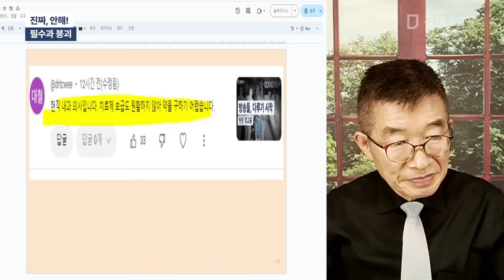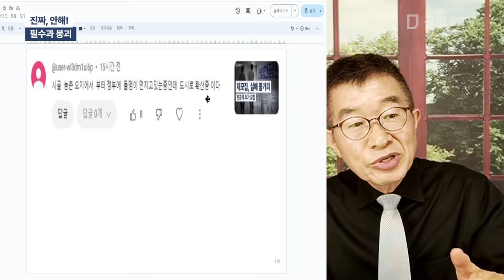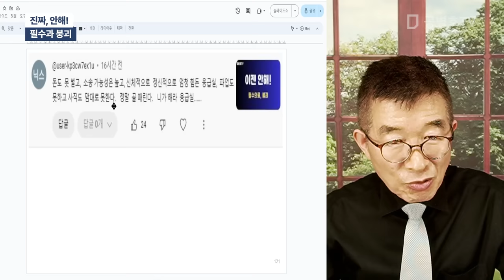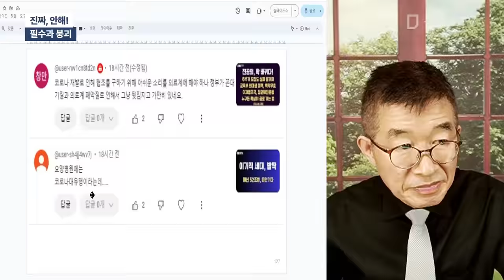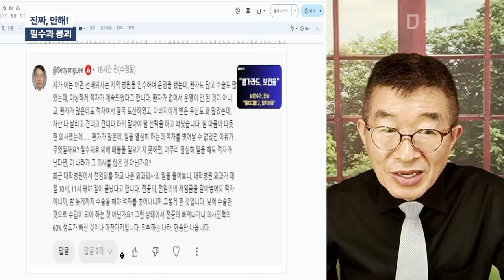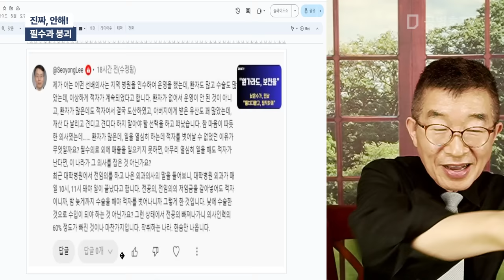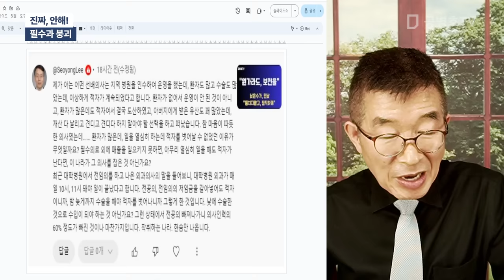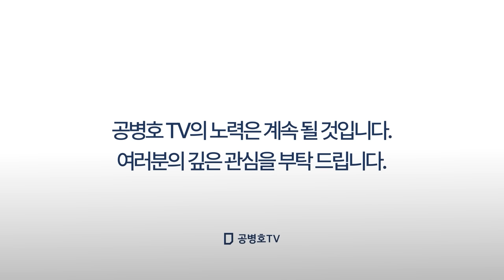진짜, 안해! / 필수과 붕괴 / 보건복지부 관리들, "돌아와요, 부산항" 자꾸 외치면 돌아올 것으로 생각하는지 / 아니면 그렇게라도 일하는 시늉을 내야 하는지 [공병호TV]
Bitcoin : 3MTW849AkP2ftLeSK2teZHMmzLu7Z83s9U